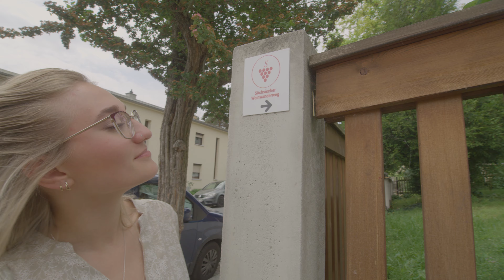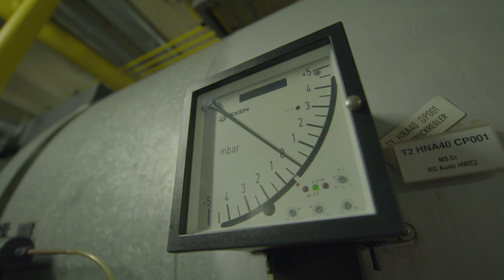Wir in Sachsen: Dresden-Trachau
Im Dresdner Stadteil Trachau erlebt Svenja neben Tradition auch viel Energie an einem Ort. Seht in dieser Folge WirinSachsen wie schon die allerkleinsten Dresdner*innen mit SachsenEnergie versorgt werden - umweltschonend produziert mit Biogas und mittels Kraft-Wärme-Kopplung im BHKW Trachau.